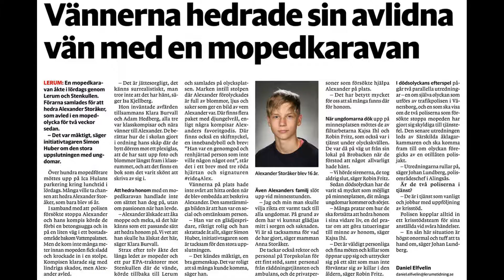Artikler i Lerums Tidning om Alexander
Lite struntprat från polisen och om markeringen Ride4Alex Rideout.